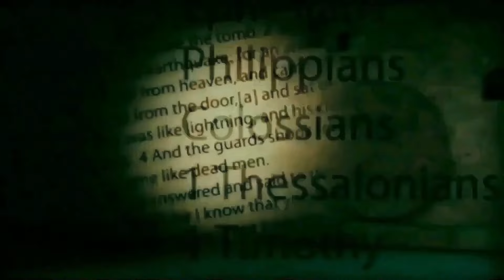#053 - யார் அடிமைகள்? - மார்ஸ் மேடை